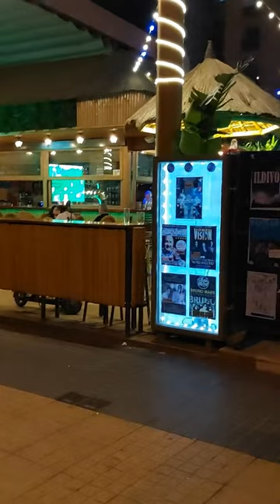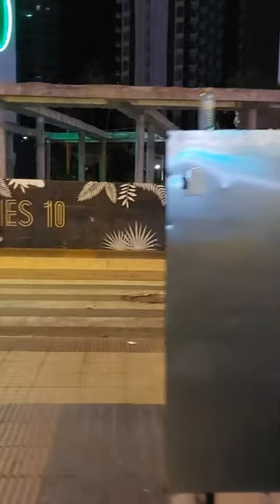My Crazy But Amazing Mods on the Razz